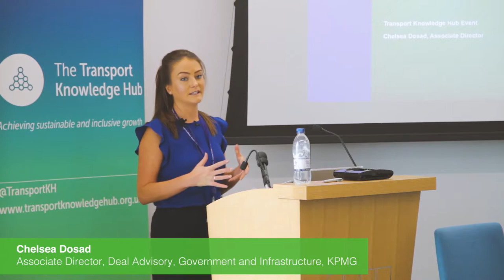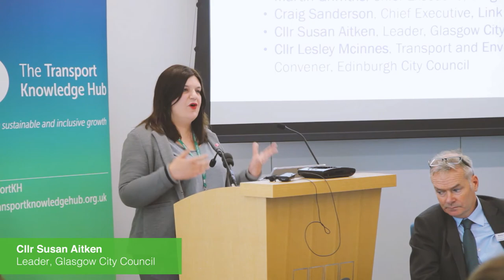Transport Knowledge Hub Scotland event on sustainable transport and housing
November 2018

On 12 November, the Transport Knowledge Hub hosted an event in Scotland. Chaired by Gerard Whelan of Corporate Finance, Government and Infrastructure at KMPG, the national forum heard some of the early findings of new research undertaken by KPMG on sustainable transport and housing and highlighted the role that sound sustainable transport investment can play in unlocking the benefits of new housing. Speakers included Martin Griffiths (Stagecoach Plc), Craig Sanderson (Link Housing), Cllr Susan Aitken (Glasgow City Council) and Cllr Lesley Mcinnes (Edinburgh City Council).